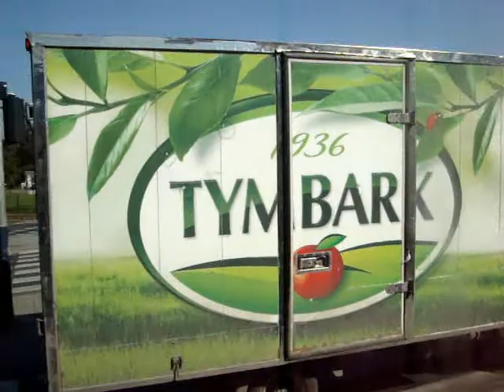Kraków - Linia 124 - Wieczysta - Ruczaj - Scania CN94UA - PE187 - 5/6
Przejazd autobusem przegubowym
Scania CN94UA OmniCity - PE187
Zajezdnia Płaszów
Linia 124 -
Wieczysta - Ruczaj
Przystanki:
Szwedzka
Kapelanka
Słomiana
Kobierzyńska
Grota Roweckiego